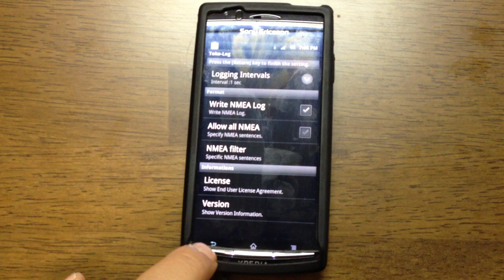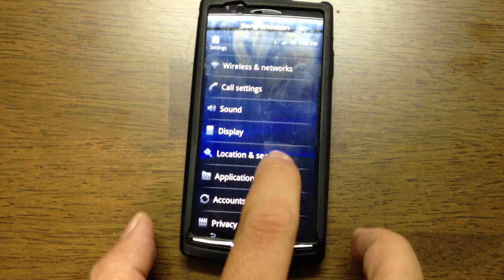Toko-Log, a gps information logging widget for android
Toko-Log is a simple WIDGET to record NMEA information from the built-in GPS location device. The recorded data can be read by Google Earth.